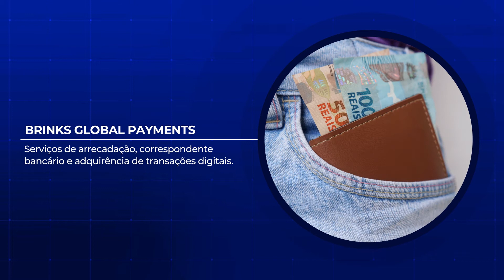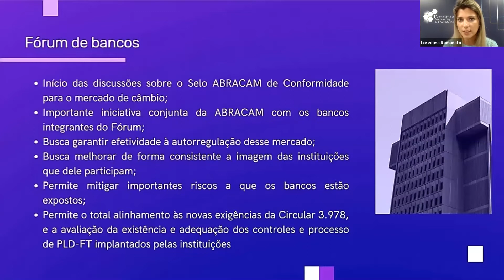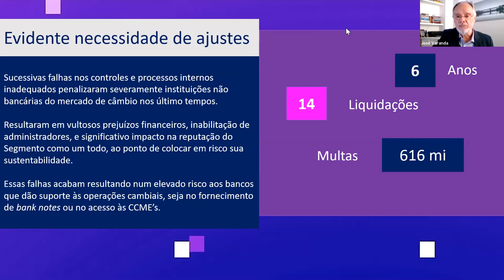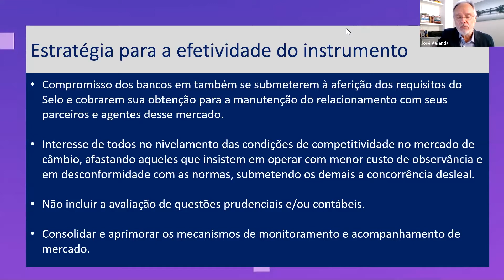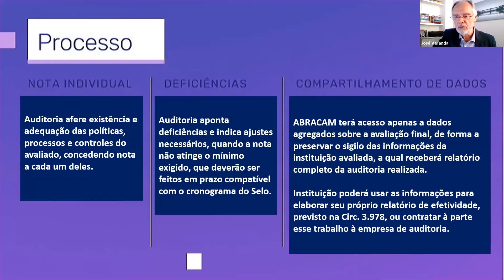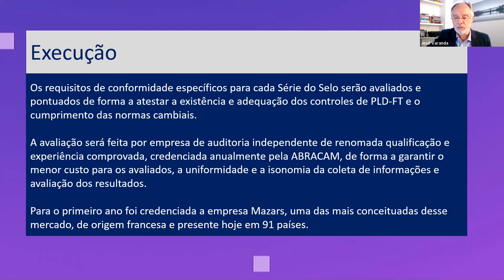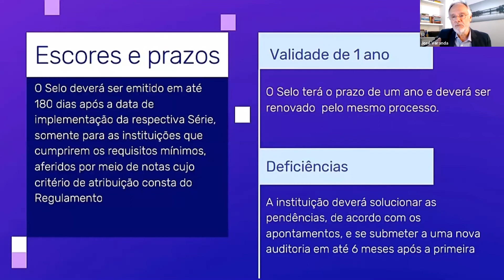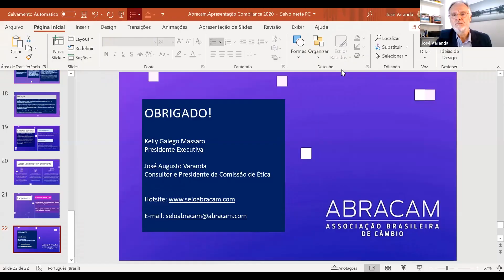Apresentação do Selo ABRACAM de Conformidade - 5° Compliance and Business Day (01.10.20)